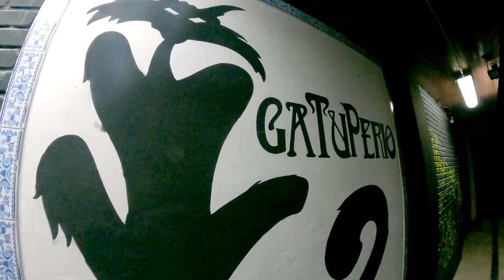Daily Destruction Thous 476 - Daily Father & Son 2: Dardos, Puñeanillos y Chupitos